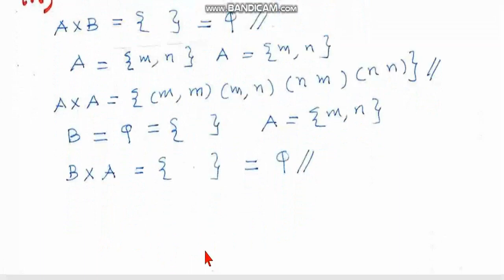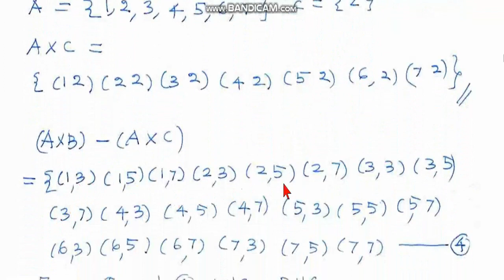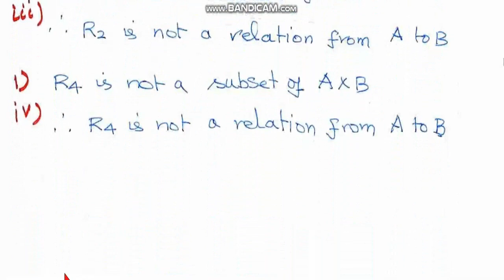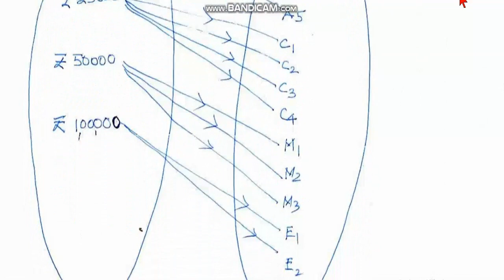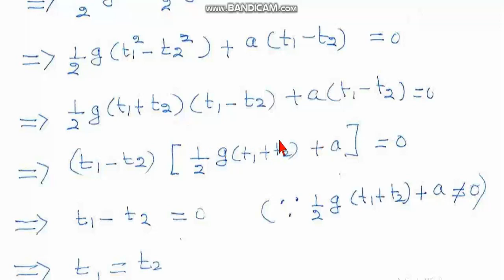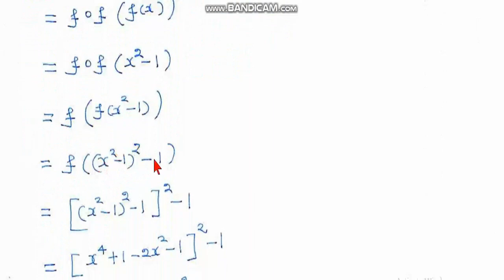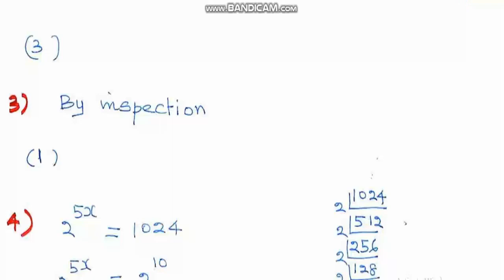10th Samacheer TN Maths New Syllabus Chapter 1 - Relations & Functions (Exercise)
Click the below link to download Class-10 Maths E-Book PDF,

To View explanation and download pdf of worked out problems of all the chapters, please

This material is created and published for free by the co-author of the Tamilnadu Business Mathematics Text Book(11th & 12th) of yesteryear. He has vast experience tutoring math for many school students.

Click on the below time link to go directly to the specific exercise.

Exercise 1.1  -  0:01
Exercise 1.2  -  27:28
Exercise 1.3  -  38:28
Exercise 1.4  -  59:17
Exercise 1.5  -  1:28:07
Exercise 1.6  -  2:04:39